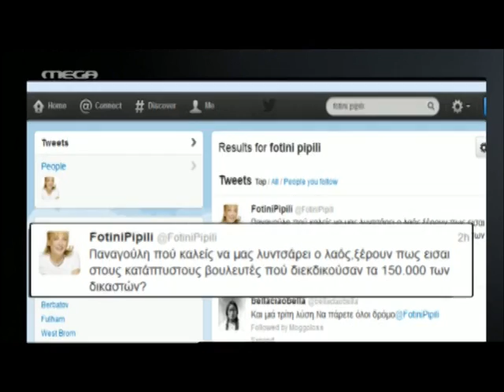NewsIt.gr: Τα καλύτερα των δελτίων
Αποσπάσματα από τα κεντρικά δελτία στις 10 Νοεμβρίου 2012